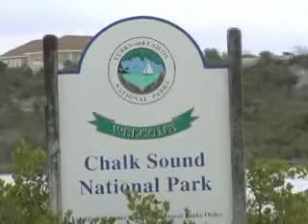WIV4 NEWS 02 MAY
Maritime Heritage Federation Soon to have  official headquarters